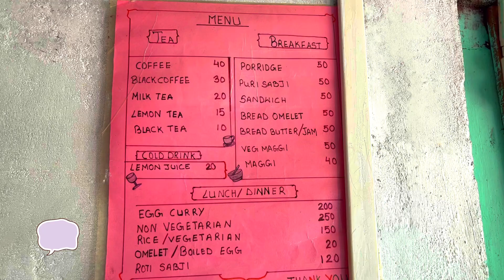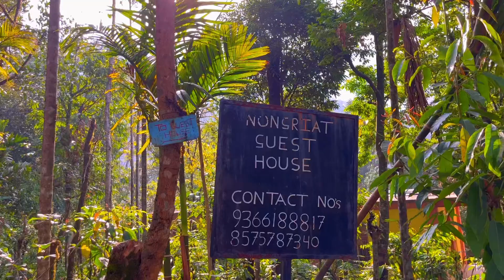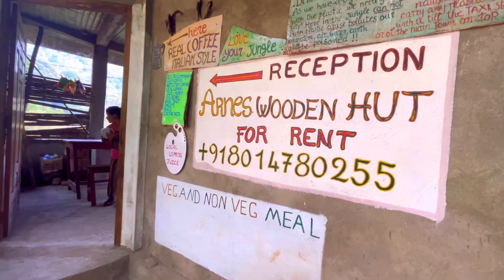Details of HOMESTAY near Living root bridge | nongriat village | cherrapunji,MEGHALAYA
All homestay are  located just minutes walk from the most famous Double Decker Root Bridge in nongriat. That will be helpful for you if you are planing to stay at nongriat village.

Tour /Guide / Cab / any help do contact 👇🏼
“Arnold“ from Tyrna village (living root brodge )

Basic homestay
- Food is really good and tasty
- Common toilets (very clean and neat)
- Common bathrooms
- No towels in rooms
- Homestay is clean